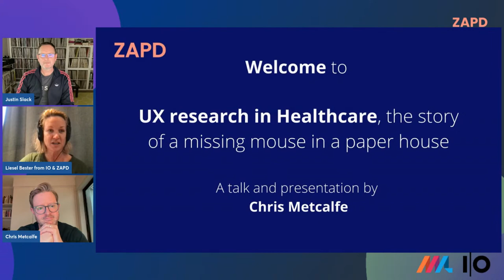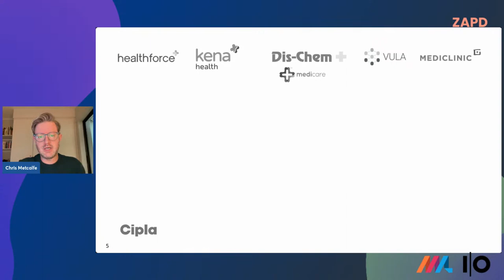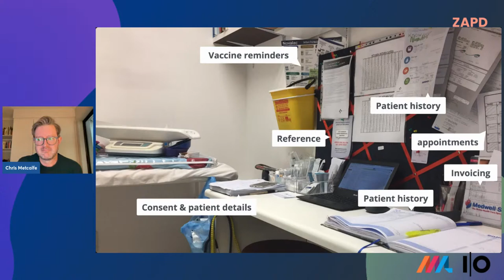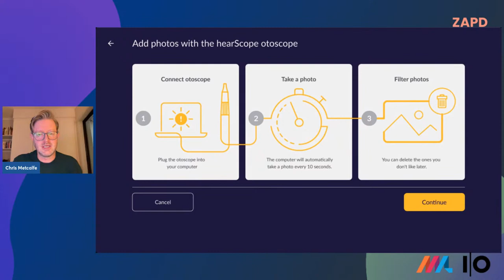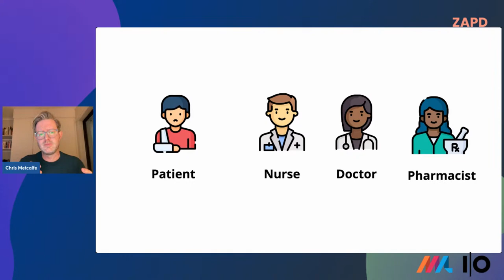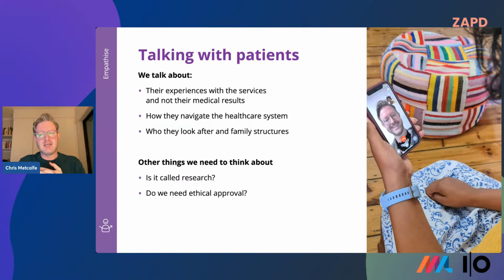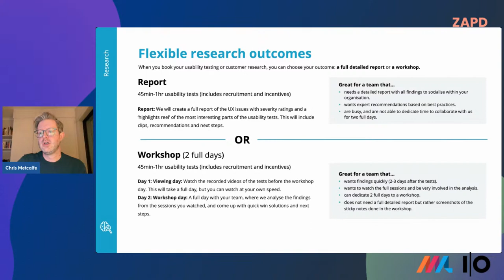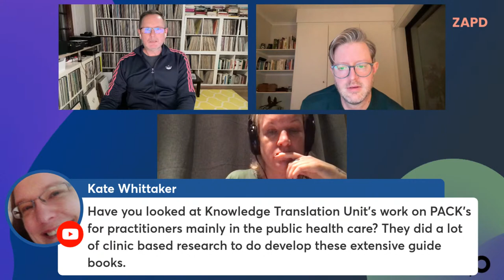UX research in Healthcare, the story of a missing mouse in a paper house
We'll share more in-depth information about the talk in due course.
This talk will be focused on UX research in healthcare.

Very thankful to our speaker, Chris Metcalfe from How Might We. We are very much looking forward to this one.

This is what Chris has to say about himself...
I have never really been able to decide what I want to be when I grow up, so I have tried a few things so far: magician, event manager, stilt and fire performer, sound engineer, and finally designer. For me design started in industrial design at CPUT, then interaction design in Sweden and UX design at Flow Interactive. When Flow was bought by Deloitte, I was able to use Design Thinking on more strategic projects and work with larger companies to make them more successful. From the beginning of my magic training at the age of eleven, I realised that people have different perspectives of the world and different reactions to the same experiences. From then on, I have been trying to create delightful experiences that make many different people happy in their own special way.